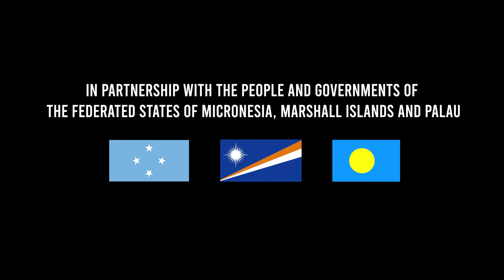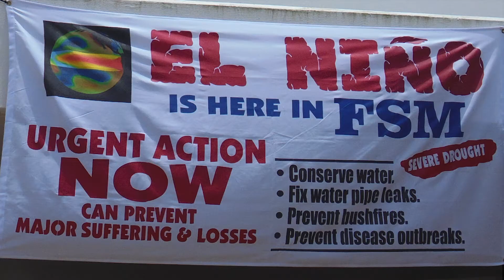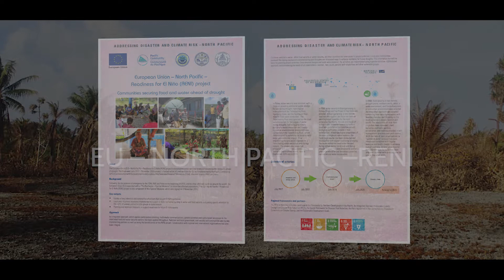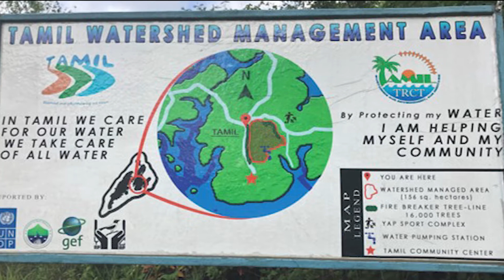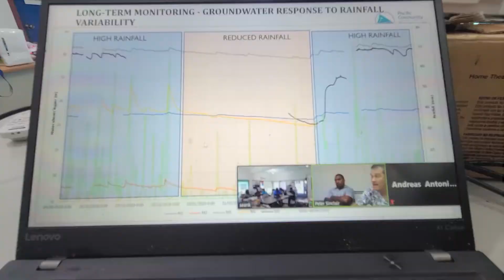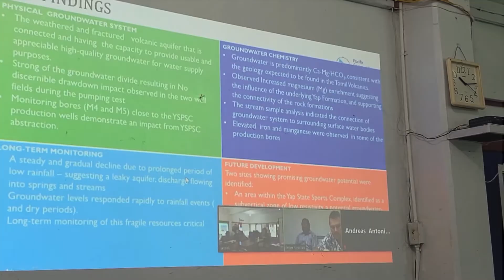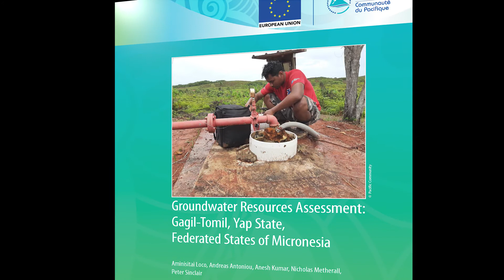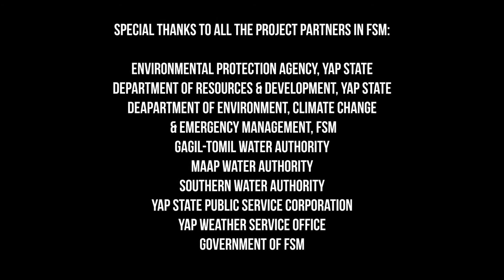Managing water demand during drought: Yap State, Federated States of Micronesia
The RENI project has installed additional rainwater harvesting systems for five community buildings in Yap Proper and in other outer islands of FSM. In Yap Proper, the project has also assisted the water authorities manage water demand before and during drought.

More than 80% of households in Yap Proper rely on water, which is pumped from underground water reserves and stored in tanks, prior to being piped to houses and businesses.

The remaining households use rainwater harvesting systems
or source water from small streams, many of which are intermittent and have no water in the dry season.

At the request of Yap State government, an investigation was conducted of the largest underground water reserve, the Gagil-Tomil aquifer.

The objective of the study was to measure the capacity of the underground water reserve and assess the impact of water extraction during normal rainfall conditions and during drought.  This information helps the water authorities operate and manage the water reserve.